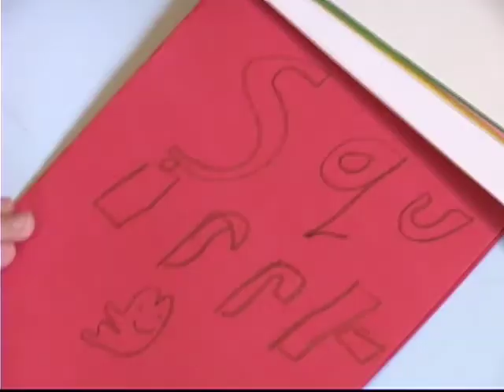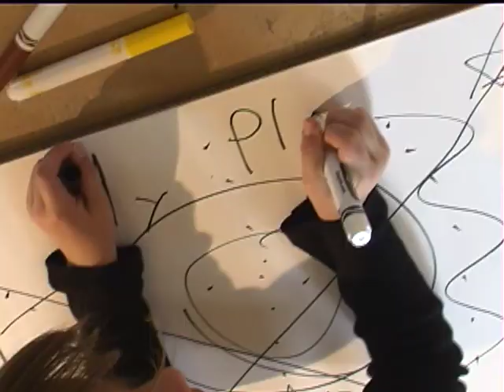Daughter of Rambow!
A sweet little video we did for a video contest surrounding the movie "Son of Rambow."